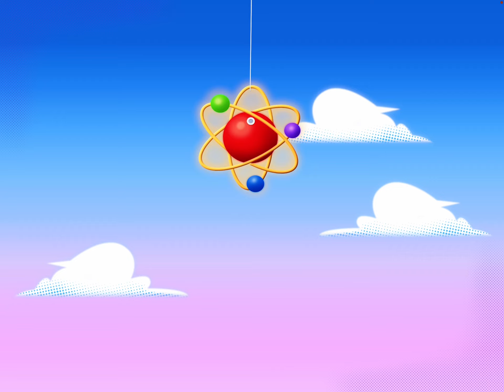The Game Of Life 2 Daisy Vs @Super-Mario At Superhero World (Daisy’s Revenge On The Channel)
Requested By Princess Daisy Herself She Made This Because The Channel Named @Super-Mario Didn’t Accept Daisy’s Request The 1st And 2nd Attempt Now She is At Attempt 3 And We Hope The Channel Finally Accepts Daisy’s Request If The Channel Doesn’t Then The Punishment Request From @Gabrielwaluigivsstupidbowserjr Comes Tomorrow But In This Game Daisy Wasn’t Happy She Was Super Serious And Mad And Got Horrible Luck Mostly I Hope You Guys Enjoyed This Video Next Is Mario Strikers Battle League